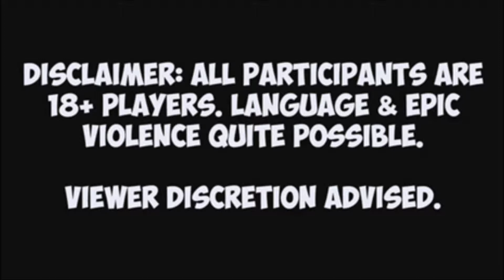Castle Crashers w/ Friends: Wanna Play Medic!? | Ep. 5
Castle Crashers is a side-scrolling beat-em-up that incorporates a small number of role-playing video game elements. After selecting a character, the player then selects a starting stage through an overworld map. After completing a stage, the player has the choice to revisit it or to move to another stage. The map also displays shops where the player character can buy items and weaponry using coins gained from defeated foes. Arena stages can be unlocked where the player character can take on challenges to unlock additional characters.